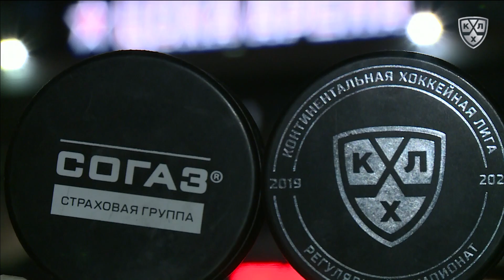Amur 1 CSKA 4, 8 October 2019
1:0 - Секач Иржи (Робинсон Мэт) 21:49 В равенстве
2:0 - Калинин Сергей (Марченко Алексей, Киселевич Богдан) 40:20 В равенстве
3:0 - Марченко Алексей (Робинсон Мэт, Шалунов Максим) 47:39 В большинстве
4:0 - Шалунов Максим (Марченко Алексей) 54:25 В большинстве
4:1 - Зогорна Томаш (Голубев Денис) 57:48 В большинстве

Вратари: Сорокин Илья И. - Аликин Евгений
Броски: 30 - 21
Штраф: 8 - 16
Вбрасывания: 30 - 20